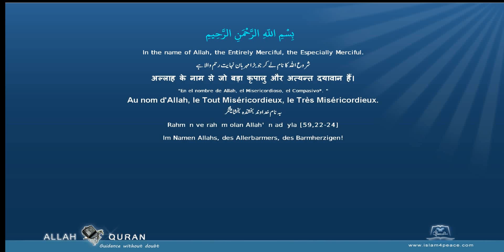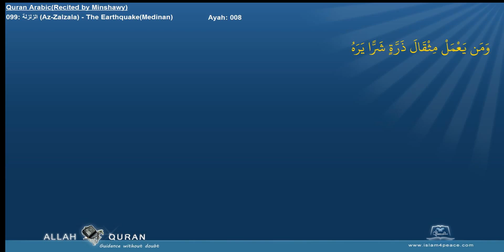Az Zalzala Surah 99 By Sheikh Muhammad Siddiq Al Minshawi